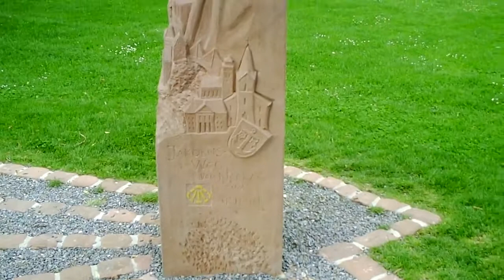Fahrrad Rheintour 16 - Kehl Jakobsweg 2010